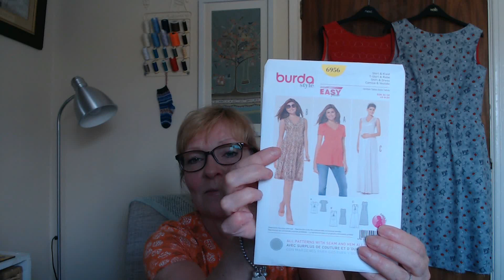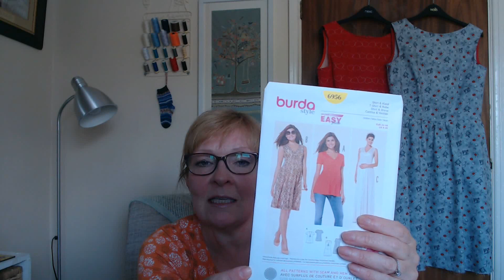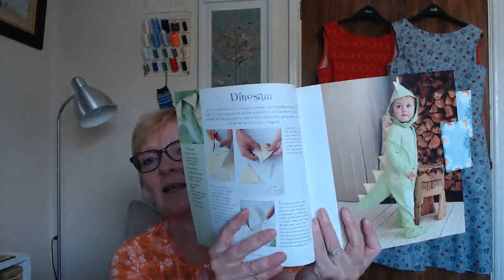Charlie wants a thumbnail - Episode 11 - Gaga Knits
Welcome to Gaga Knits
Charlie wants a thumbnail - Episode 11

My name is Anita and I live in South Wales in the UK

KNITTING

Half Finished Object

Test knitting the Spanglish Socks by Owl About Yarn
Pattern to be released shortly

Yarn - Owl About Yarn 4ply on her Happy Owl base - Sherlocked colourway

SEWING

New Look K6262 dress
Fabric called Haberdashery from Fabrics Galore

Adjusted fit of original New Look K6262

How to insert an invisible zip tutorial on Stitch Sisters Podcast

IN THE PIPELINE

Burda 6956 - maternity dress & top pattern
Fabric - Floral Print Double Jersey from Minerva Crafts

ACQUISITIONS

Prizes from Harriet's House Podcast's Hat-a-long

Needle cosy & 2mm HiyaHiya Sharp Circular needles

Cute & Easy Costumes for Kids book by Emma Hardy

WALKIES WITH CHARLIE

Coed Kenfig